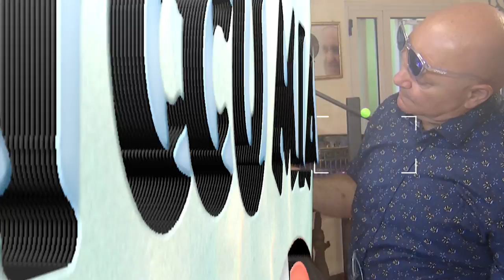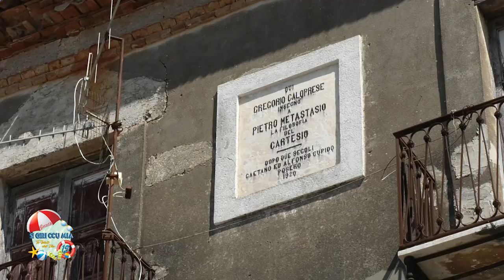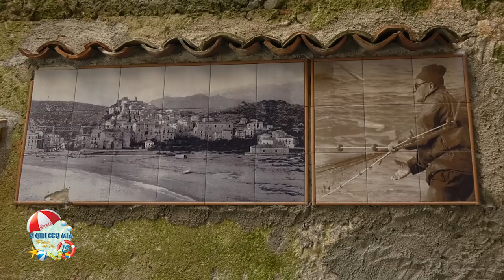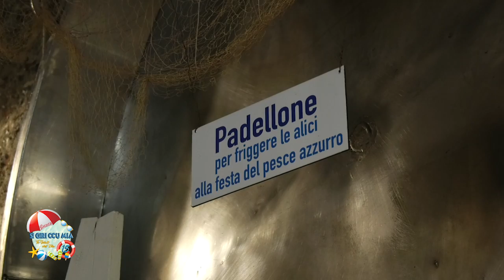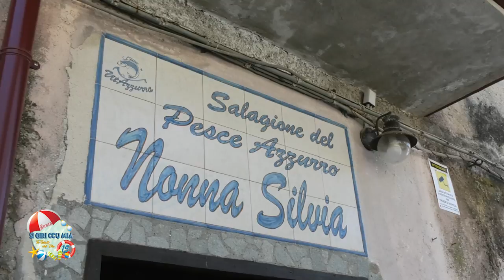Si giri ccu mia 15 - Puntata 33 - Scalea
Il programma più amato della televisione calabrese ritorna in versione estiva!
Giriamo la Calabria insieme a Paolo Marra... Divertimento assicurato!